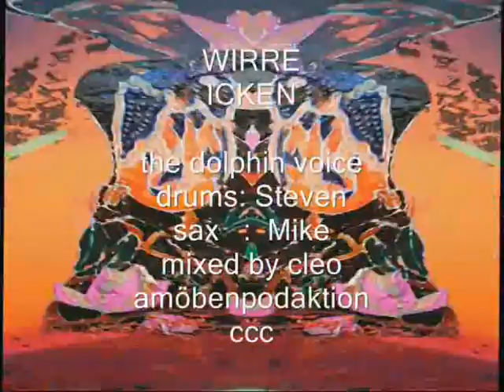WIRRE ICKEN `the dolphin voice`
Die freie Impro ist den Meeresbewohnern und den Bootsmotoren gewidmet